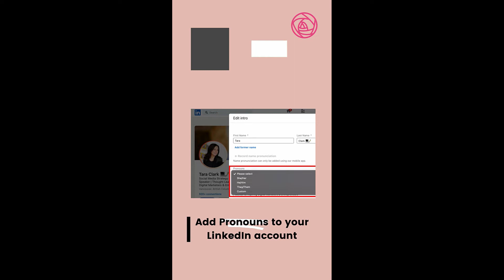Latest LinkedIn Tips You Should Know!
Make your LinkedIn profile stand out! Here are the latest ways to create a highly searched LinkedIn profile.